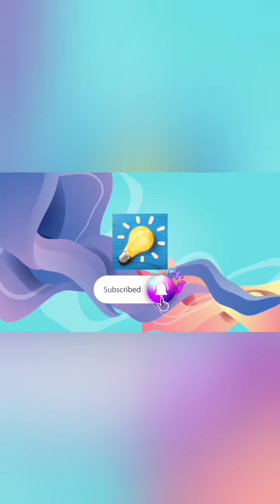cute diy emoji key chain /clay art#diy